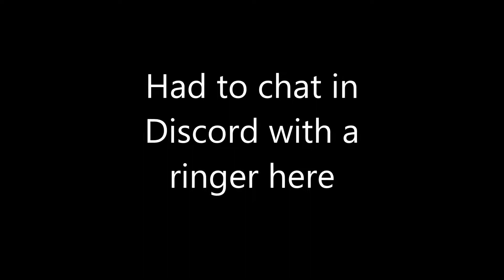6 stack scrim 4k vs 3 9k Route 66